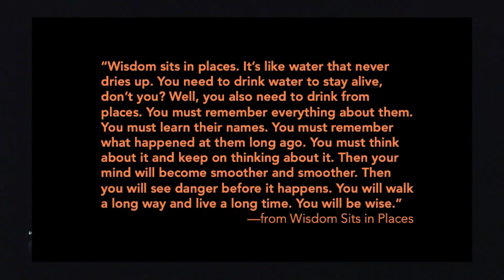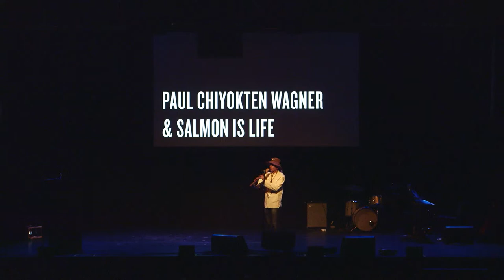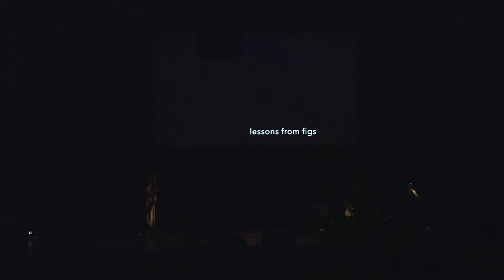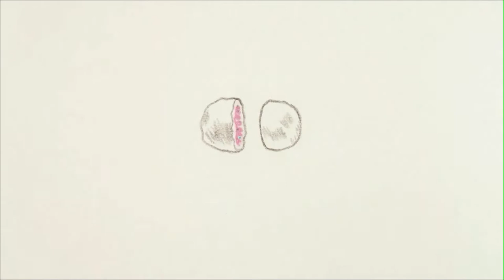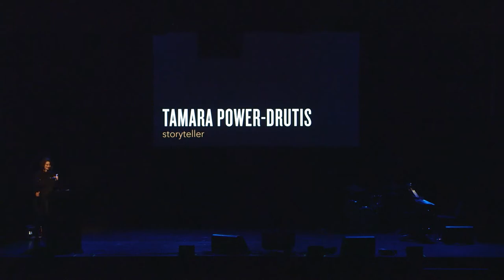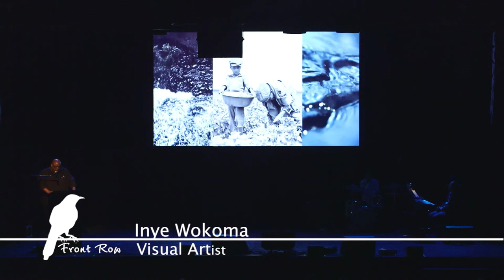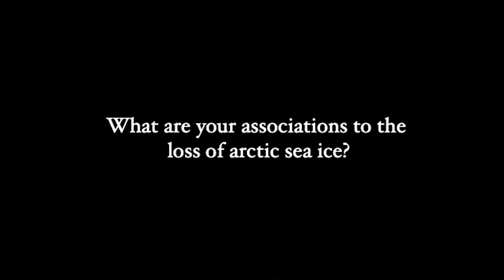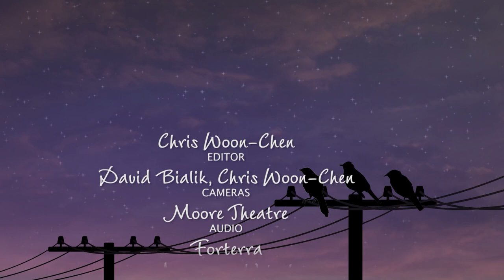Front Row: Ampersand Live 2019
Forterra presents the 6th annual Ampersand LIVE, a somewhat edgy, somewhat nerdy, always engaging showcase for a dozen diverse voices, each with a distinct take on the joys, wonders and worries of life in today's Pacific Northwest. It's a night to revel in the power of nature and the beauty of community; to celebrate our collective progress and grapple with our shared failings; to see and love this special part of the planet with fresh eyes and honest hearts.

Welcome message from Michelle Connor, President & CEO, Forterra and Ken Workman, Duwamish Tribe.

Presenters:

Paul Chiyokten Wagner, Musician with performance by Denise Henrikson & Salmon is Life

Anna Brones, Illustrator/Author

Whitney Mongé, Singer/Songwriter

Natalie Mutter, Dancer

Stefan Gruber, Animator

Neil Welch, Saxophonist

Greg Lundgren, Museum of Museums

Dakota Camacho, Multi-Disciplinary Artist

Tamara Power-Drutis, Storyteller

Black Stax, Musical Duo

Inye Wokoma, Visual Artist

Shin Yu Pai, Poet

Sera Cahoone, Singer/Songwriter

Judy Twedt, Climate Scientist